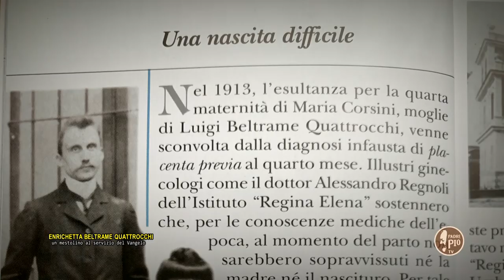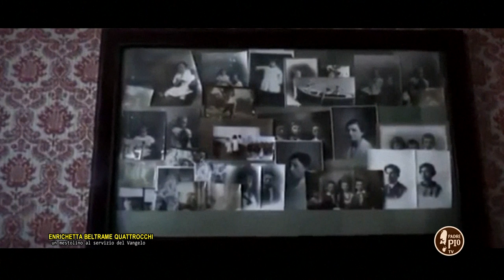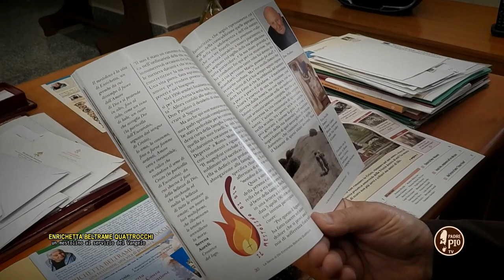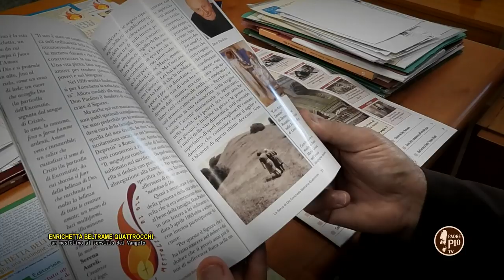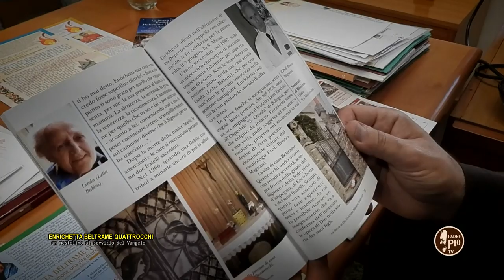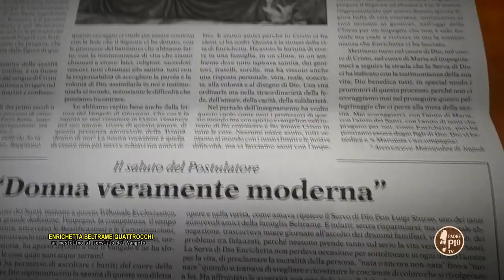Enrichetta Beltrame Quattrocchi: un mestolino al servizio del vangelo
Puntata speciale di TOCCATI DA DIO dedicata a Enrichetta la figlia di due coniugi santi Luigi Beltrame Quattrocchi e Maria Corsini.
Il postulatore della Causa di Beatificazione e Canonizzazione, Fra Massimiliano Novilello ci racconta la storia della serva di Dio, definita "un mestolino al servizio del vangelo".